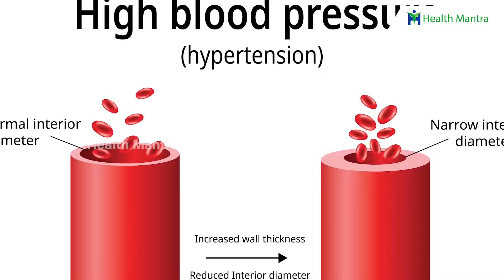రాబోయే రోగాలను రాకుండా ముందే ఇలా అడ్డుకోవచ్చు | Prevention Of Diseases | Manthena Satyanarayana Raju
"Manthena Satyanarayana Raju speaks about natural ways to be healthy. Dr. Mantena Satyanarayana Raju's diet is without salt. Dr. Manthena Satyanarayana Raju Arogyalayam in Vijayawada is one of the biggest naturopathic hospitals in India, established by Dr. Manthena Satyanarayana Raju."